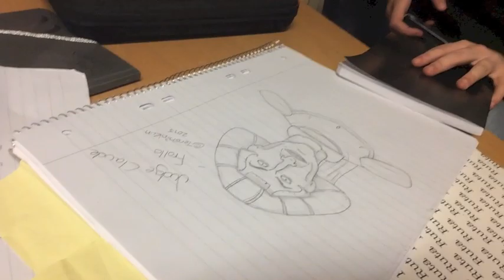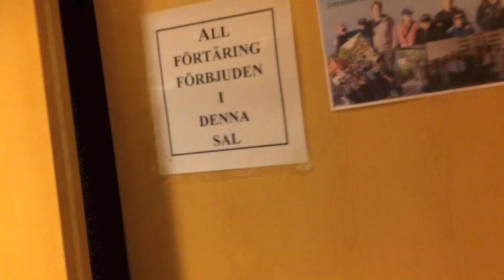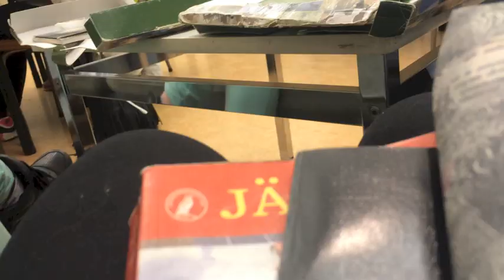Här blevre porrigt | Skol-vlog #9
VARNING!!! BARN! Håll er borta ;)

Äsch då, lite mer sexualkunskap kanske??

We are back in track (OBS! THIS IS FROM 2015!)